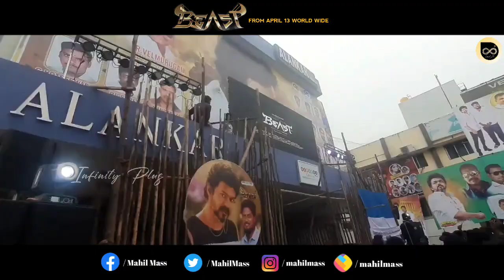BEAST FDFS Fans Outside Celebration in Vellore Alankar Cinemas 🔥 | Thalapathy Vijay | Anirudh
BEAST FDFS Fans Outside Celebration in Vellore Alankar Cinemas | Thalapathy Vijay | Nelson

My Name Is Mahil Amudhan [ Infinity Plus ]

Google Pay (G Pay) Number - 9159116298

UPI ID - mahilamudhan@oksbi

Keep Supportings Nanba💥

ᴋɪʟʟ ᴛʜᴇᴍ ᴡɪᴛʜ ʏᴏᴜʀ sᴜᴄᴄᴇss👑
ʙᴜʀʏ ᴛʜᴇᴍ ᴡɪᴛʜ ʏᴏᴜʀ sᴍɪʟᴇ😊

© I N F I N I T Y P L U S ™